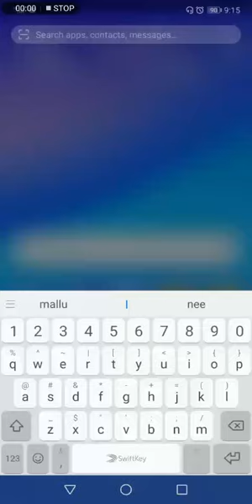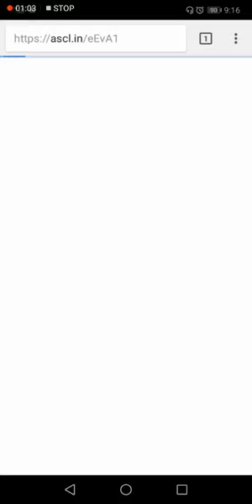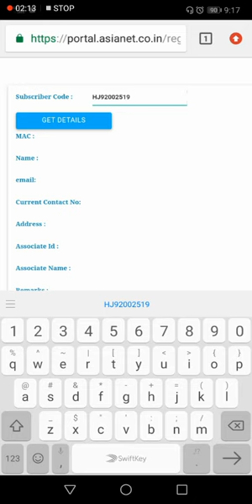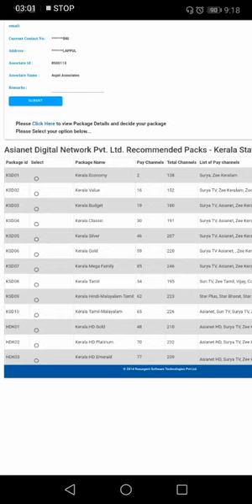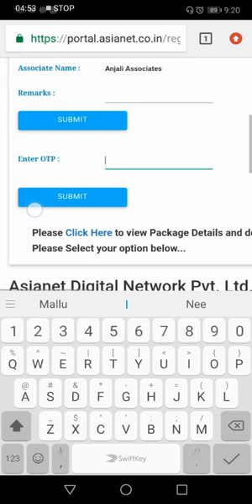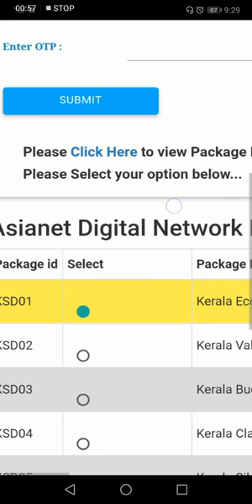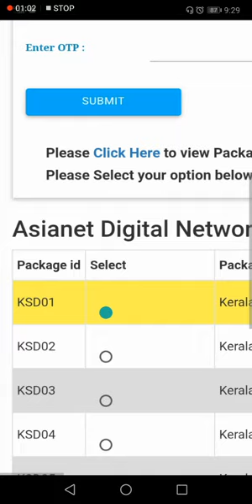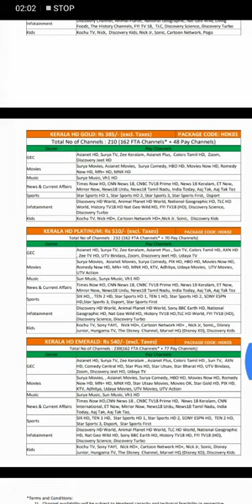How to select channels in asianet digital cable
How to select channels in asianet digital. Under Trai regulations (pay channels and unpaid)from feb 1, you can select desired channels under TRAI Rules
OPEN THE LINK AND WATCH MY NEW VIDEO PREPARED IN 2020
watch this video for more updation